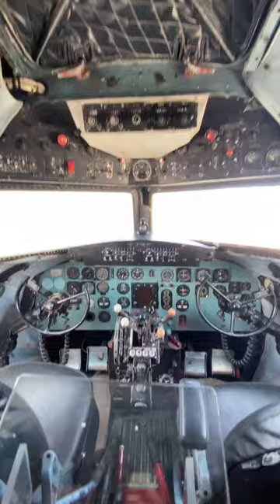Rahmi Koç Müzesi… Beyoğlu İstanbul…